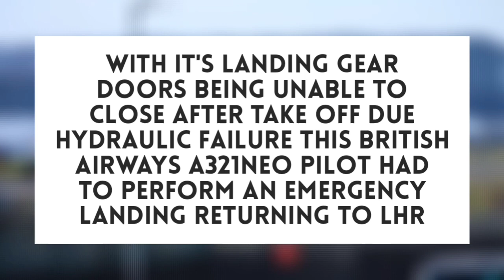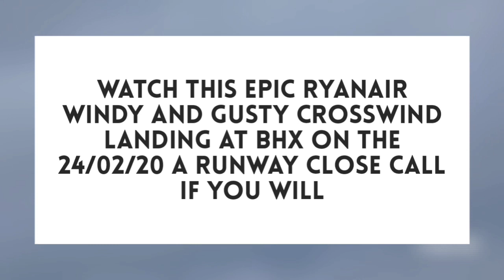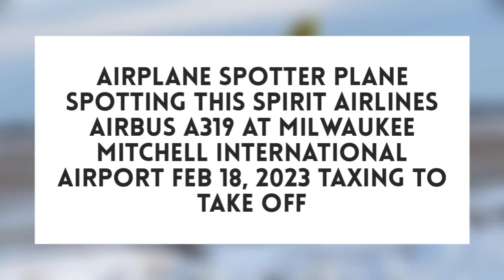DOUBLE TAIL STRIKE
Pilot Commits DOUBLE TAILSTRIKE